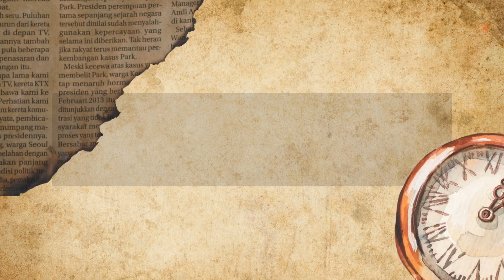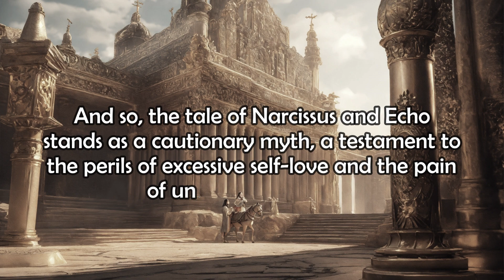AI Brings History to Life | Narcissus | the Most Handsome Man | in Greek Mithology | Documentary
Dive into the annals of time with our latest world history post, where the tapestry of human experience unfolds across the ages. Explore the triumphs and tribulations, the cultures and conflicts that have shaped our global narrative. From ancient civilizations to modern revolutions, each moment is a thread woven into the rich fabric of our shared history. Swipe through the epochs, witness the rise and fall of empires, and discover the untold stories that have left an indelible mark on our world. Join us in this fascinating journey through the corridors of time—because understanding our past illuminates the path to a more enlightened future.